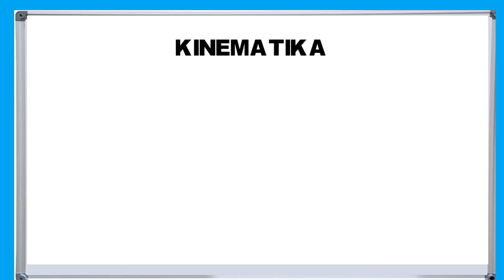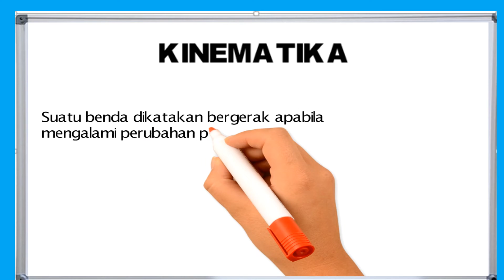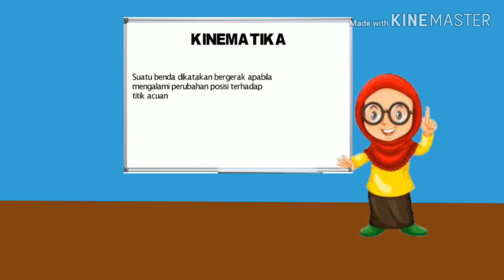Materi Pengantar Gerak oleh Noorma Yulia, S.Pd - Guru MAN Insan Cendekia Tanah Laut | Part 1